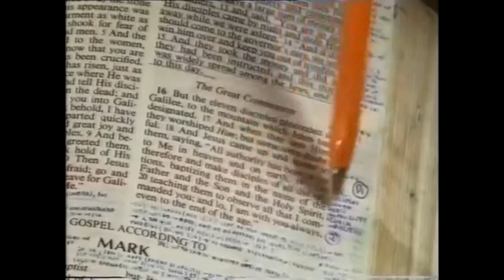Living With the Enemy (BBC Documentary)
BBC Documentary from 1999. Damian Thompson, then religious affairs correspondent for the Daily Telegraph, spent a week living with the London Church of Christ. Damian is now Editor of Telegraph Blogs.

He Spends a Week in a Brother's Household at the London International Church of Christ (ICOC).